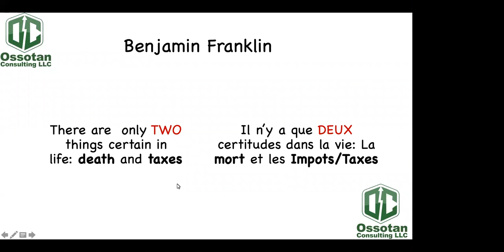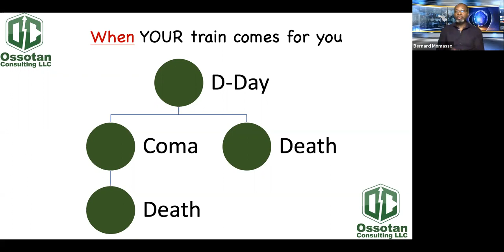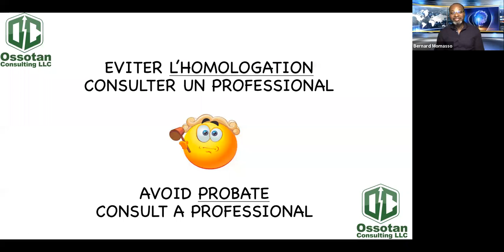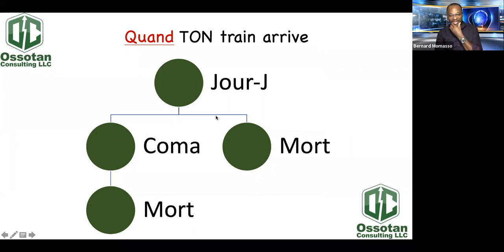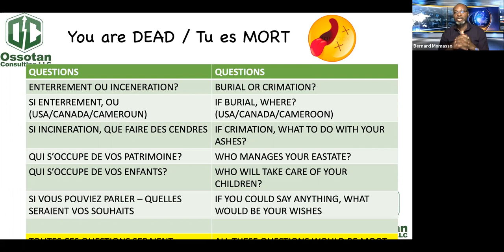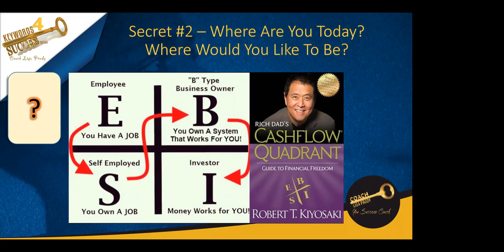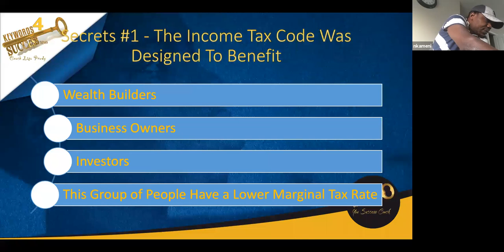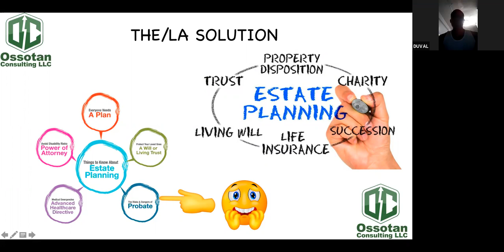The importance of Estate Planning and Living Wills.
By Coach Momasso...